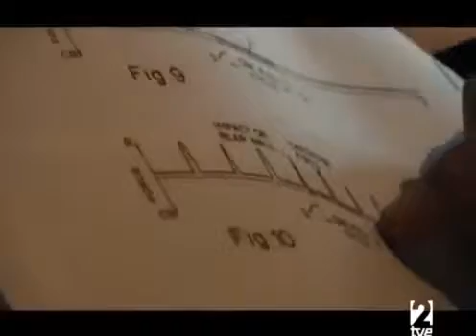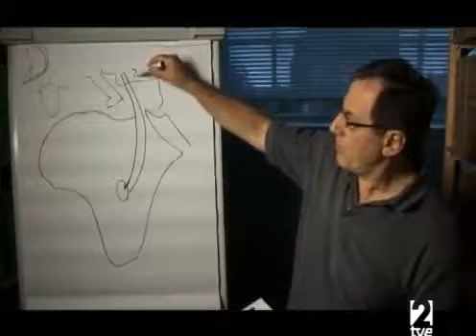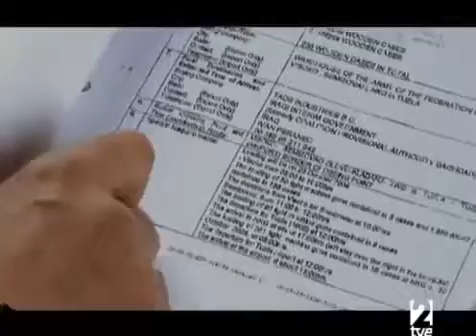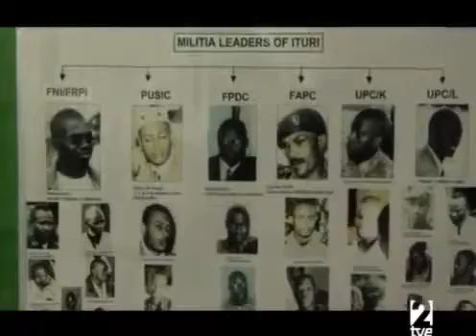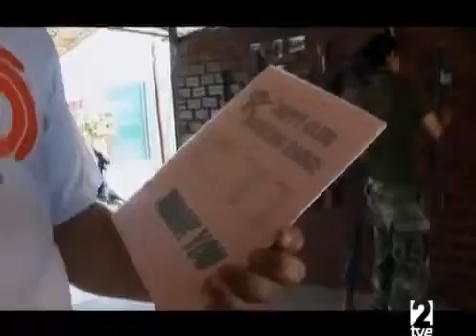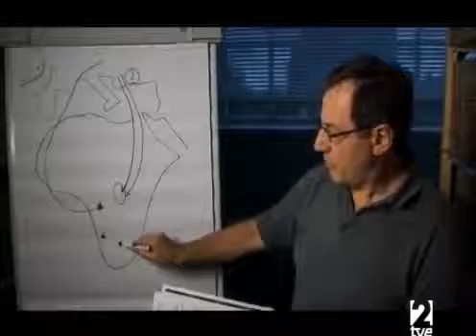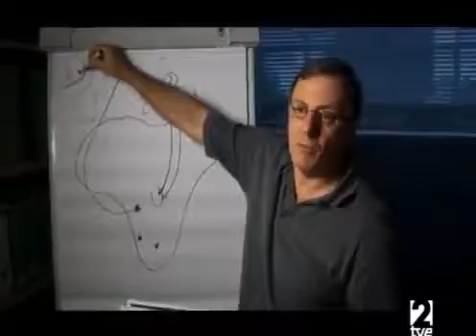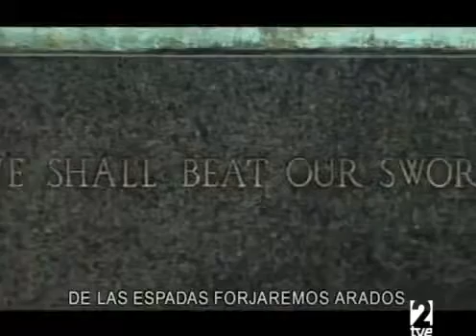Comerciantes de Armas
Hemos viajado a ocho países (España, Francia, Gran Bretaña, Bélgica, Estados Unidos, Rusia e Israel) para conocer el mercado legal e ilegal de las armas. Un equipo del programa ha hablado.

Existe una red de tráfico que viola el embargo ; tráfico que constituye. La investigación.

Demonstracion de las M2HB de 12,7, M249/FS2000 de 5,56mm y MK 48 de 7,62mm.